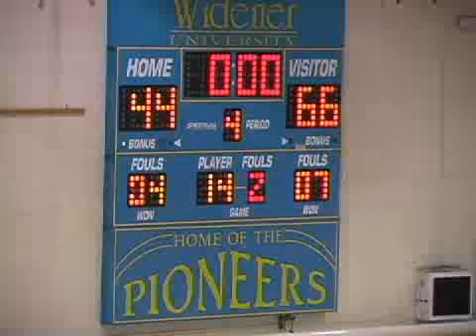St Anthony's vs Atlantic City Highlights